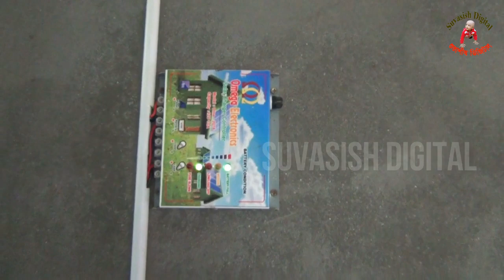কোন ট্যাংক নয়, কোন বিদ্যুৎ বিল নয়, কোন সুইচ নয়/ সোলার এর মাধ্যমে সরাসরি ব্যবহার করুন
ছোট একটি সোলার পাম্প কিন্তু কাজে অসাধারন। সবচেয়ে বড় সুবিধা কোন সুইচ লাগবে না। ট্যাব চালালে মোটর অন।